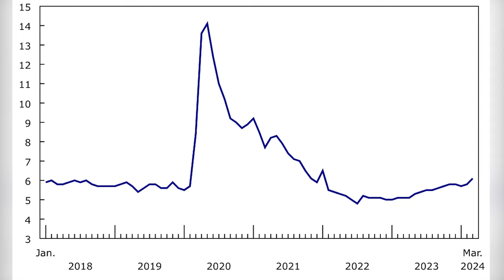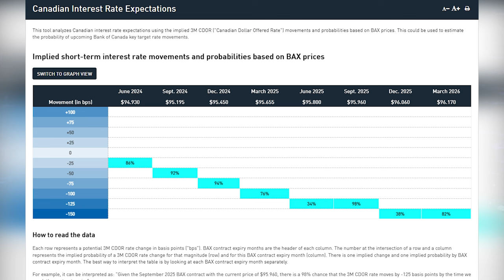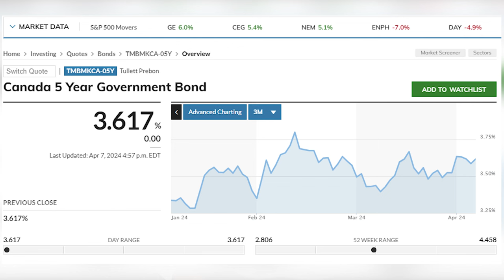Facing Canada's Real Estate Market Shifts and Honouring Matthew Scanlan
We are in a period of transition and reflection as we mourn the loss of our beloved producer, Matthew Scanlan. His creativity and spirit were integral to our team, and his efforts sculpted the podcast into what it is today.

We also delve into Canada's rising unemployment rate, its implications on the real estate market, and the Bank of Canada's looming rate decisions. With expert analysis, we dissect how recent unemployment figures could shape future interest rates, affect housing affordability, and impact consumer confidence in the housing market. Amidst these economic uncertainties, we also explore the resilience and evolving dynamics of Canada's workforce and real estate sector.

Highlights include:
- A tribute to Matthew Scanlan and his lasting impact as the Make Money Count podcast producer.
- An in-depth analysis of Canada's latest unemployment rates and their broader economic implications.
- Insights into how these trends are influencing the Bank of Canada's rate decisions and the potential effects on the housing market.
- Discussion on the necessity of investing in productivity and infrastructure to ensure a robust economic future for Canada.

As we embark on this journey of understanding and adaptation, we invite you to join us in remembering Matt and exploring the complexities of Canada's economic landscape. Your thoughts, comments, and engagement are more important than ever as we navigate these challenging times together.

✅ Averaging 8.11% returns.
✅ Nine years of established success